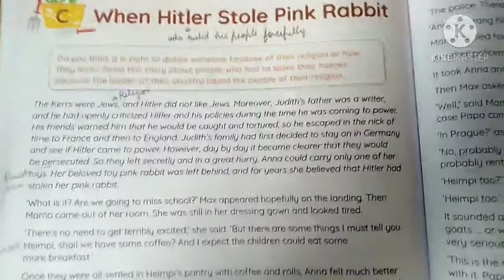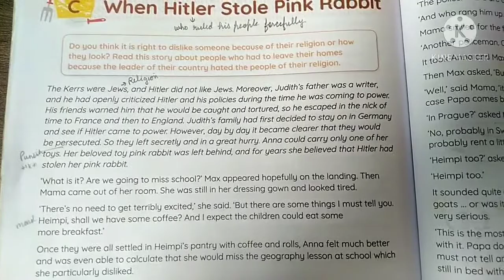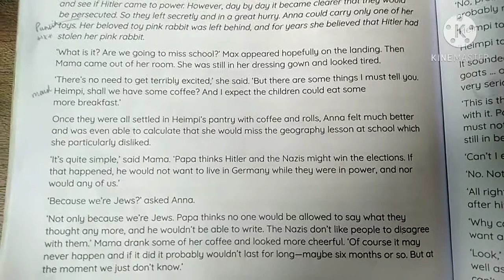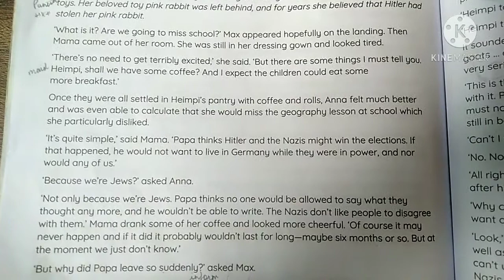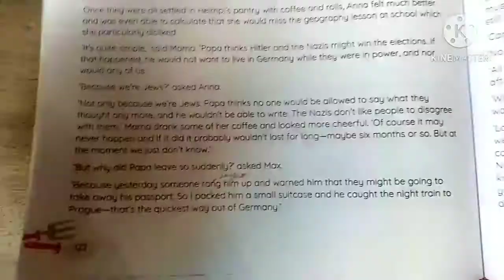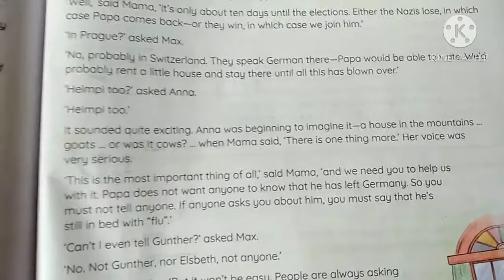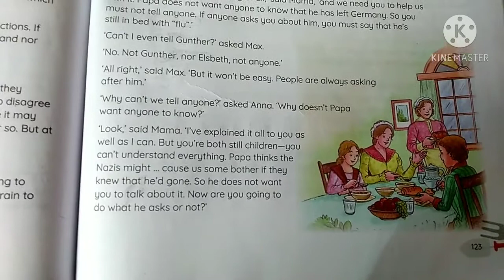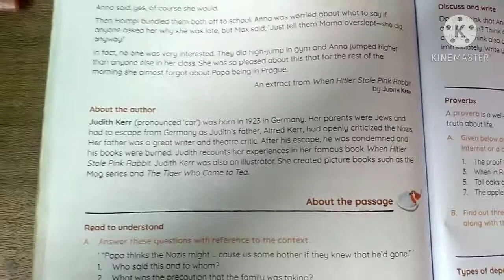Class 7,English literature ,(When the hitler stole pink Rabbit) unit 6 section-c by Gunjan Garg